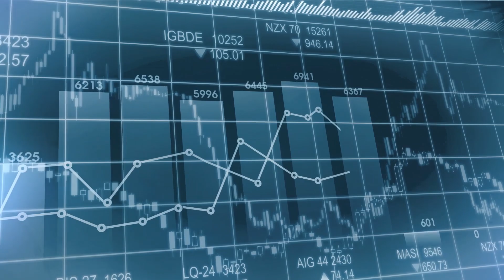Gain skills to succeed as a data science professional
The IBM Data Science Professional Certificate provides a progressive introduction to data science and ways to apply these skills to a variety of industries, providing a stepping stone to anyone that wants to pursue a data science career.

This certificate program covers a wide array of data science topics including: open source tools and libraries, methodologies, Python, databases, SQL, data visualization, data analysis, and machine learning. You will practice hands-on in the IBM Cloud using real data science tools and real-world data sets. Upon successfully completing these courses, you will have completed several hands-on assignments and built a portfolio of data science projects to help you take the plunge into an exciting profession in Data Science.